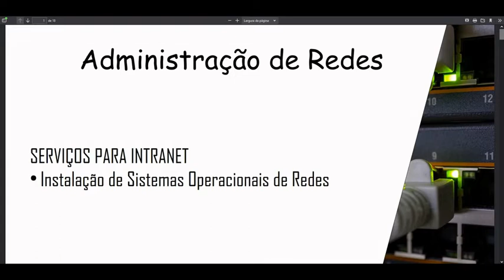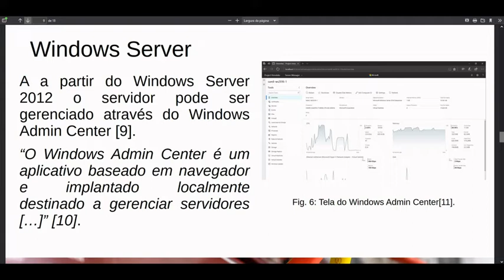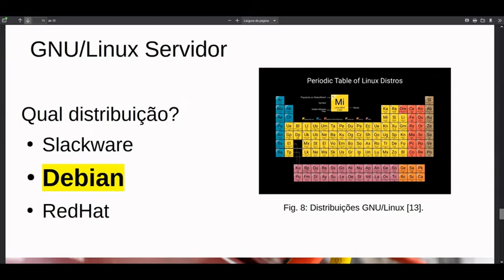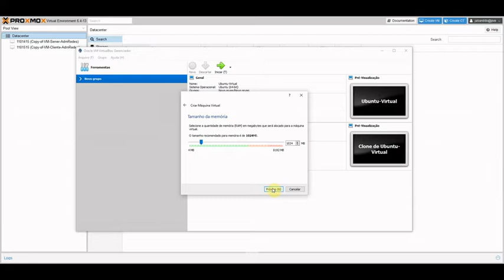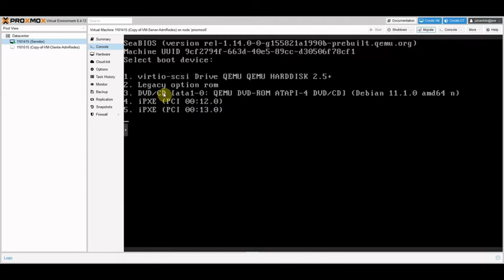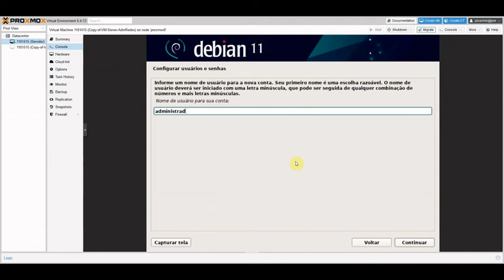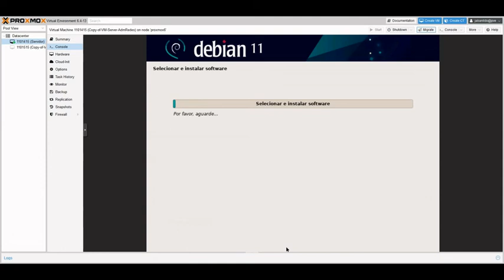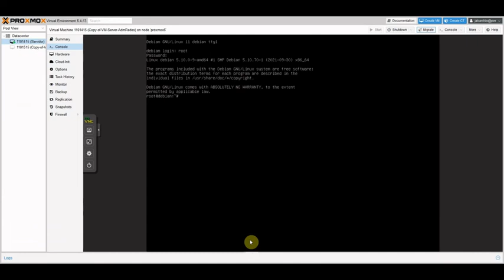02 - Instalação Debian 11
2. SERVIÇOS PARA INTRANET
2.1. Instalação de Sistemas Operacionais de Redes
2.1.1.Primeira Instalação